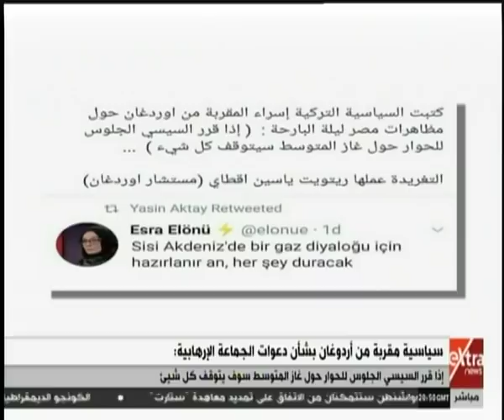الآن | سياسية مقربة من أردوغان تكشف المخطط التركي لإثارة المشكلات في مصر (كاملة)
الآن | سياسية مقربة من أردوغان تكشف المخطط التركي لإثارة المشكلات في مصر (كاملة)  | 21 سبتمبر 2019